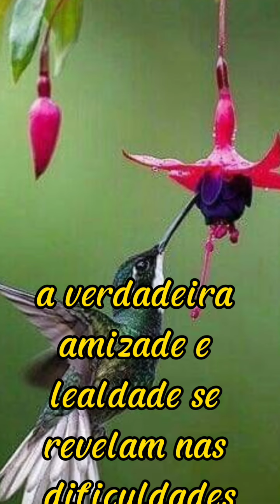cuidado a falsidade aperta tua mão